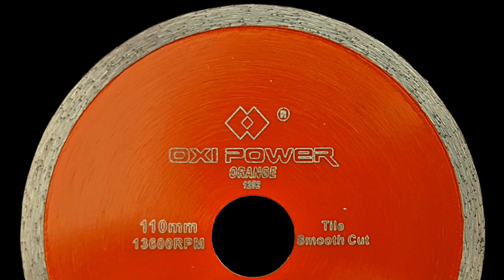Granite Cutting Blade, Marble Cutting Blade